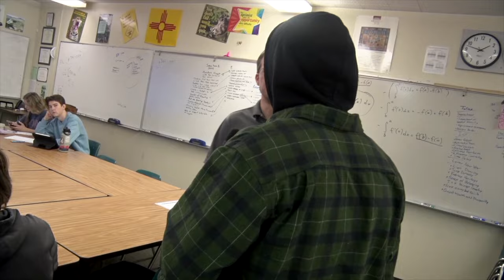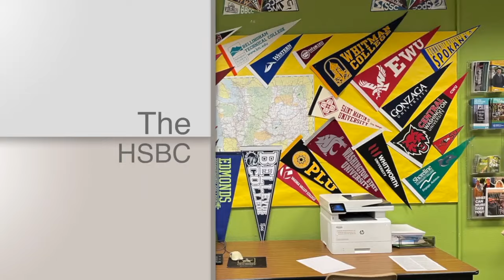2 22 24u